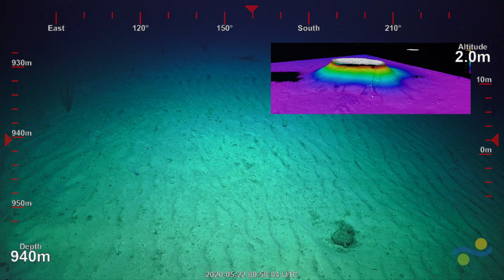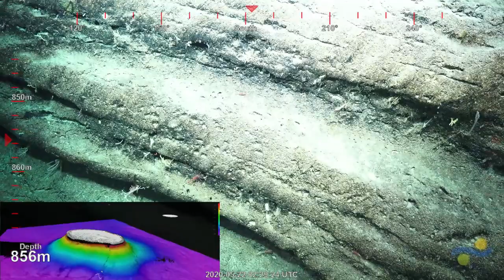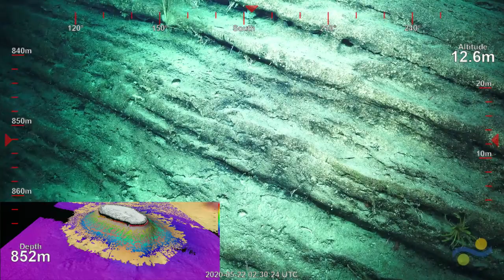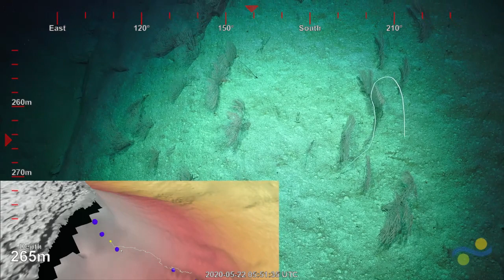ROV SuBastian Dive 360 - Moore Reef, Queensland Plateau, Australia - FK200429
Join the RV Falkor and ROV SuBastian as we dive on Moore Reef in the Coral Sea Marine Park off the east coast of Australia on the Queensland Plateau.

Parks Australia (managers of the Coral Sea Marine Park) say this reef has some of the highest shallow-water coral and fish biodiversity of all the reefs in the park. This dive is an opportunity to see the marine life in the deeper waters, and combined with the 3D depth maps, helps to improve our understanding of what makes Moore reef unique. Moore Reef is quite different to the other larger atolls and banks we have surveyed up to now, being much smaller in area and quite steep along the flanks, rising up from about 1000 m depth. It is possibly this smaller size, fully exposed to ocean currents, and being shaped more like a classic oceanic seamount that may give it this uniqueness.